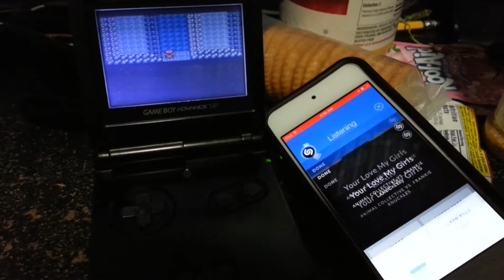Let's Do Something Completely random!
Shazam on Game Boy. Yep.